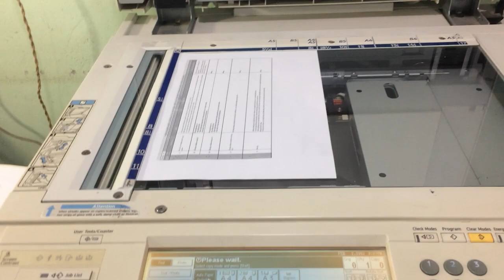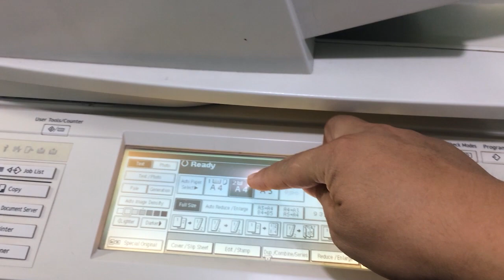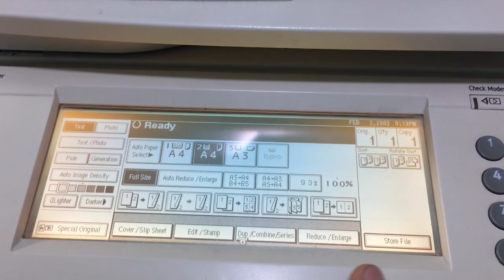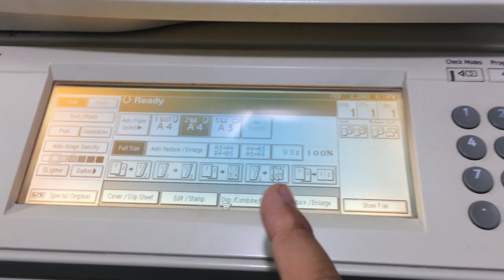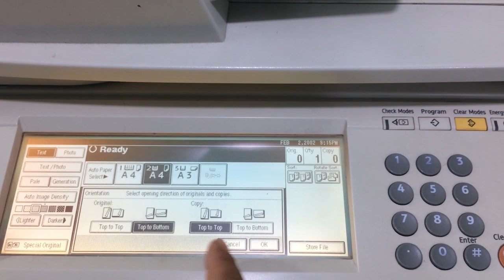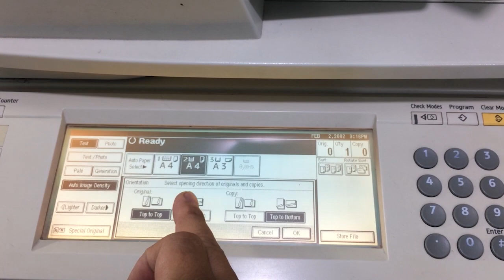Photocopy Tài Liệu Thuận Chiều Thành Ngược Chiều l 3Đô Official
Photocopy Tài Liệu Thuận Chiều Thành Ngược Chiều
3Đô Official is designed to "SHARE EXPERIENCE IN PHOTOCOPY - PRINTING" in order to help you just open photocopier - print shop or you are learning about this field to be prepared to open. . Hopefully with your little experience will contribute a small part to your success.
+ YOU ALWAYS SUPPORTS FOR 3DO OFFICIAL CHANNEL!